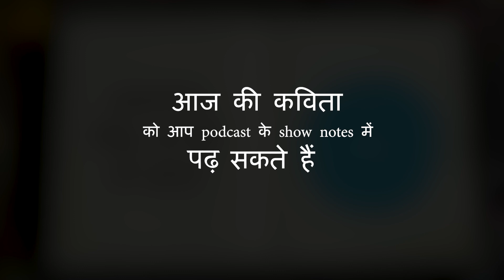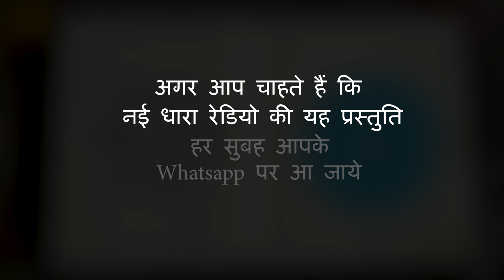Kalpana | Poem | Hemant Devlekar | Moulshree Kulkarni | कल्पना | हेमंत देवलेकर | मौलश्री कुलकर्णी